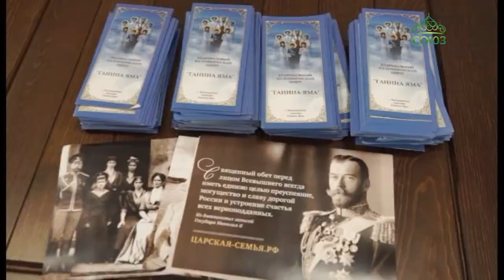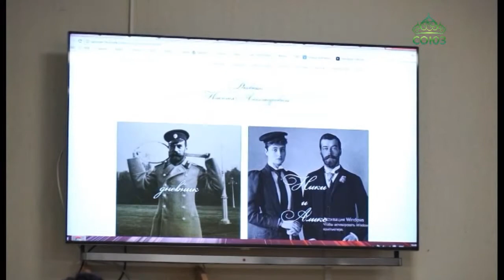О Екатеринбургском Царском маршруте и портале рассказала одна из разработчиков - Елена Костина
Педагогам, туроператорам и журналистам представили информационные проекты Екатеринбургской епархии. В рамках встречи викарий Екатеринбурсгкой епархии епископ Среднеуральский Евгений провел презентацию интернет-портала «Царская-семья.рф». А о Екатеринбургском Царском маршруте и портале рассказала одна из разработчиков - Елена Костина.